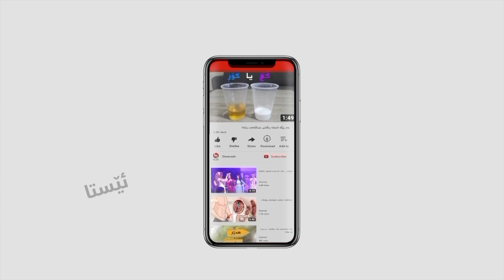ئه‌و خۆراكانه‌ی به‌ ته‌ندروستیان ده‌زانیت